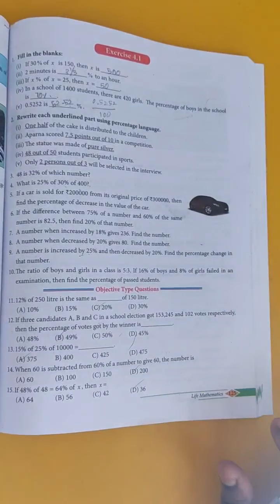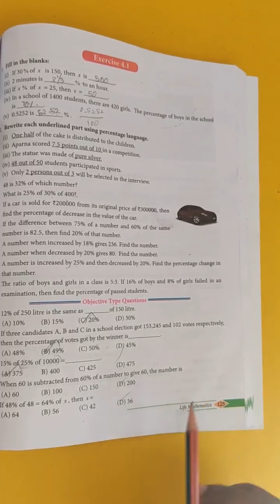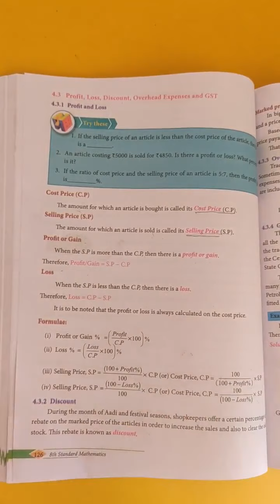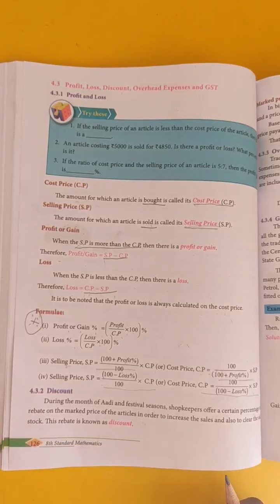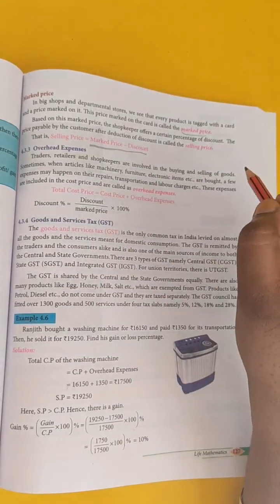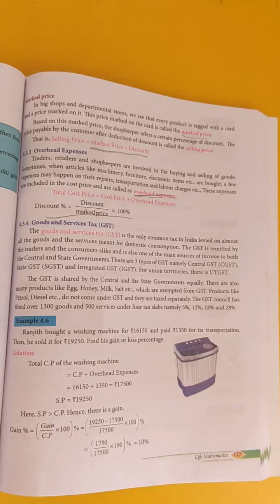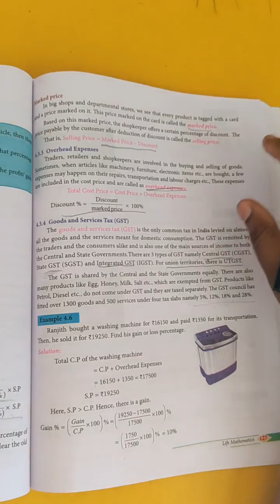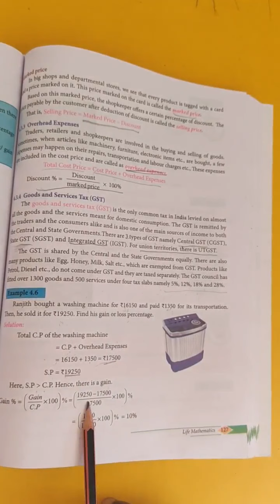Vittal school 8 th std maths 28.9.2021